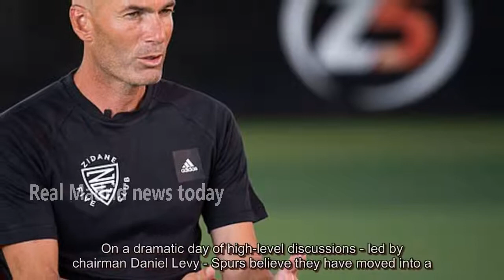Tottenham edge closer to sealing stunning return of Gareth Bale - news today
Tottenham were thrashing out a deal on Tuesday night to see former hero Gareth Bale make a sensational return to the club. On a dramatic day of high-level discussions - led by chairman Daniel Levy - Spurs believe they have moved into a position where they have a realistic opportunity of snatching the Real Madrid star from under the no...